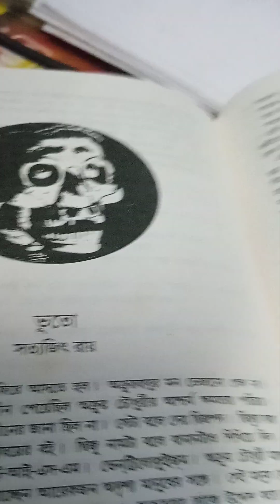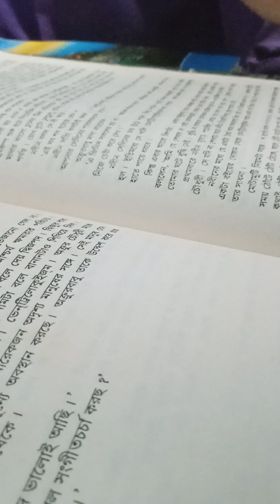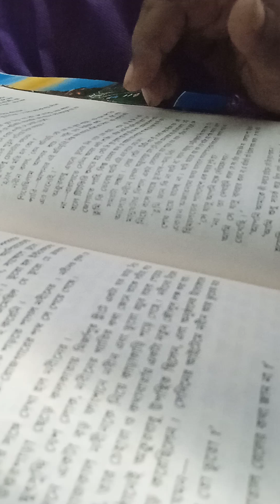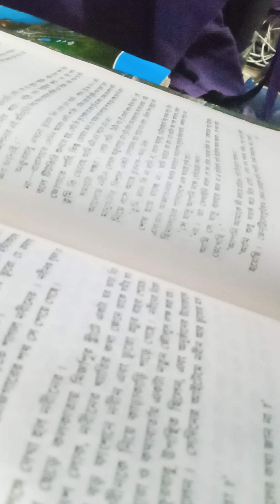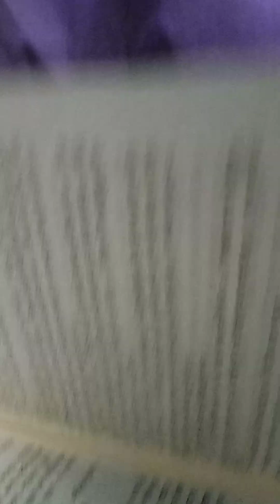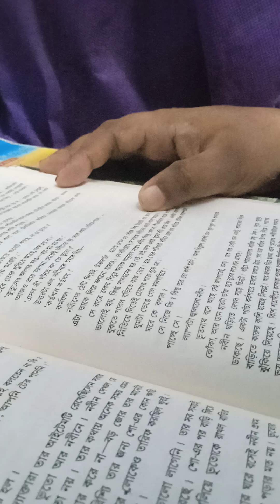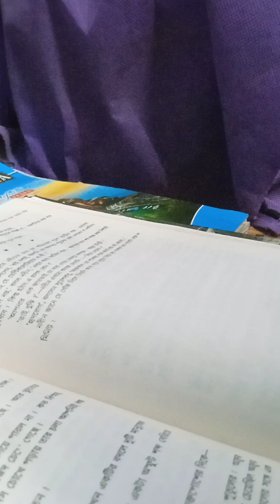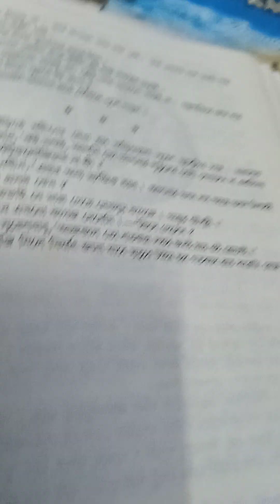গল্প - ভূতো । সত্যজিৎ রায়। নির্বাচিত ভূতের গল্প । ভেনট্রিলোকুইজম নিয়ে গায়ে কাঁটা দেওয়া ভূতের গল্প।